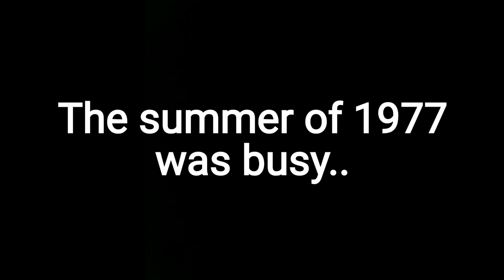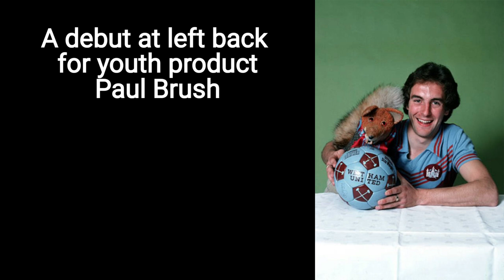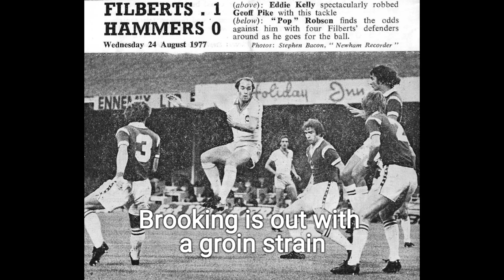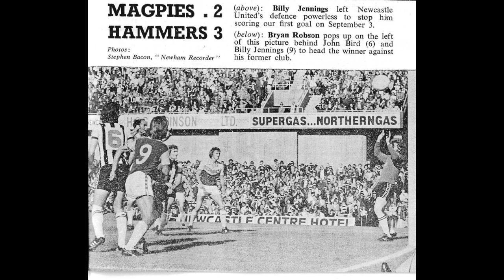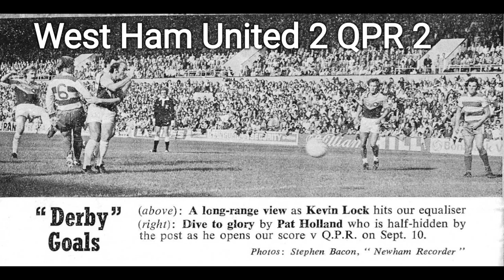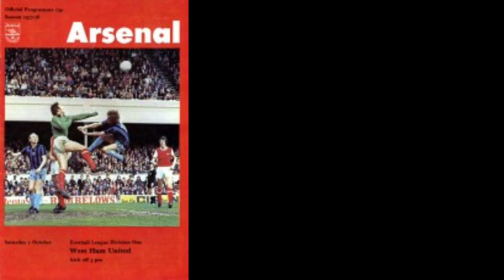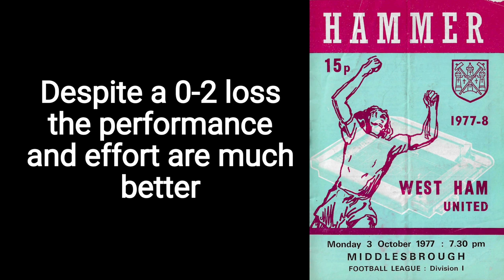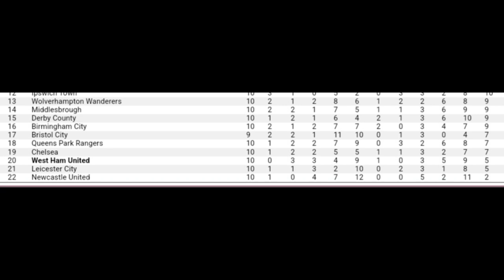14. ALONE - West Ham United The John Lyall Years Ep14 1977-1978 Part 1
14. ALONE
Part 14 of a series charting the history of West Ham United during the tenure of its favourite son. Episodes published every Saturday. Video clips, matchday programmes, quotes, interviews, news stories, TV and film and the music of the era.